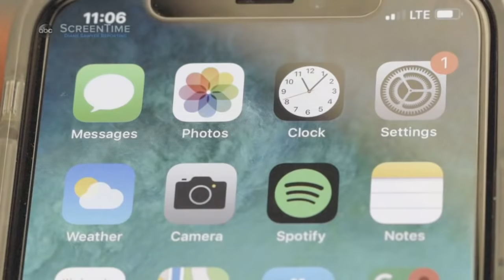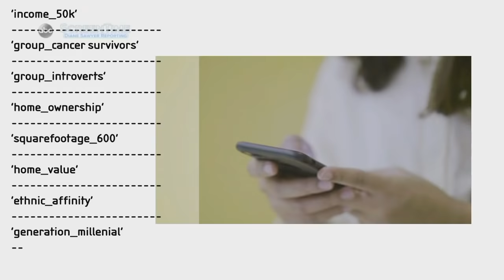Why these experts say you can't look away from your screen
Matt Mayberry and Dalton Combs, who work for artificial intelligence company Boundless Mind, show ABC News' Diane Sawyer some techniques they say companies use to keep consumers on their devices.